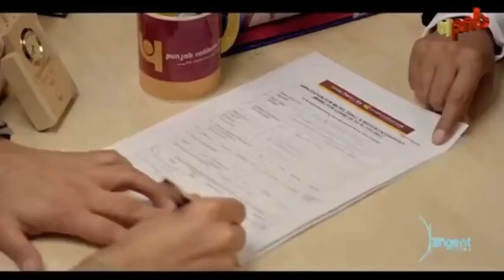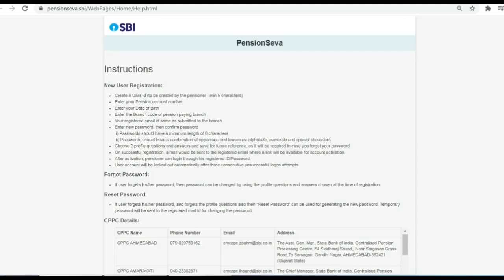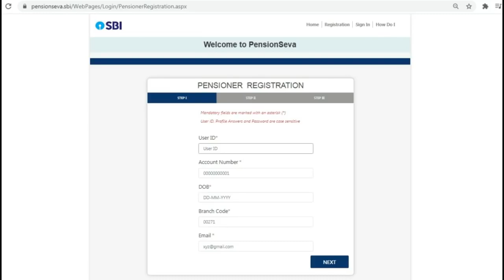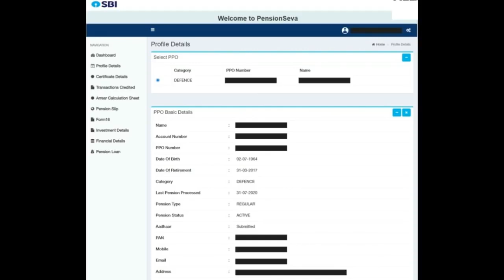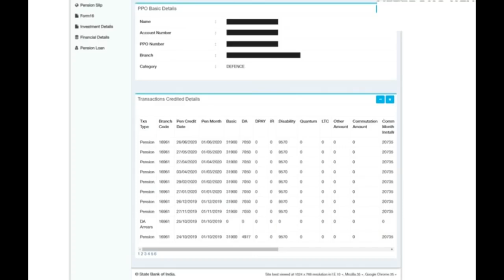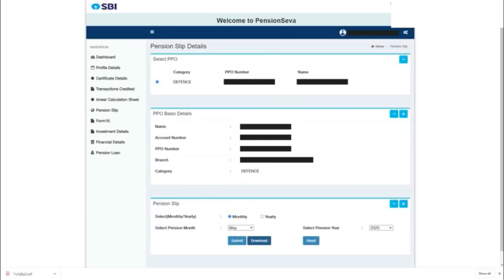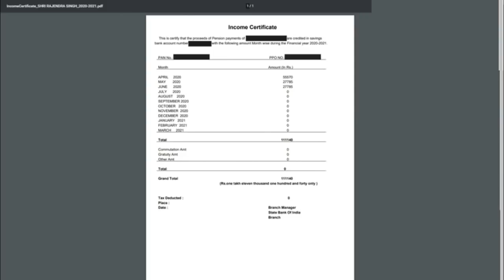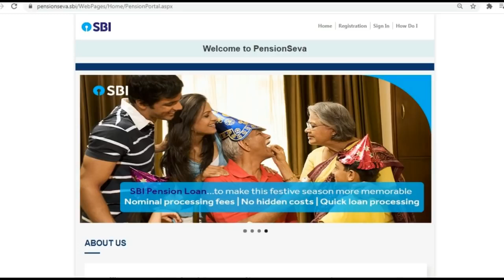SBI पेंशन सेवा रजिस्टर कैसे करें How to Register SBI Pension Seva|पेंशनर घर बैठें अपनी पेंशन जानिए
SBI Pension SEva detailed registration and operation process for Military and Civil pensioners. Jobs for exserviceman. Pensioners Latest News 2021. Sainik Welfare Latest News. पेंशनर, सरकारी कर्मचारी और सैनिकों के लिए 2 बड़ी खबर | Pensioners Latest News Exserviceman IndiaKnow about your Pension, Gratuity, Commutation, AGI benefit, Disability Pension and career guide after release from Armed Forces. All updates regarding Exservicemen and pensioners related to pension, DA/DR, employment, other allowances and facilities or benefit applicable to the retired personnel are available in these videos.